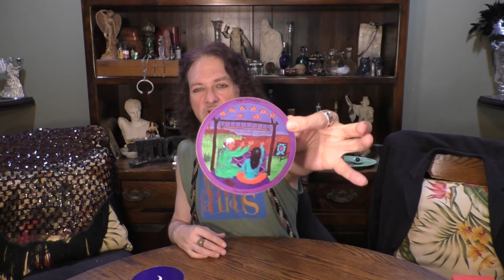GEMINI: TIMELESS TRUE LOVE READ: STUDENT & MARTYR ARCHETYPES UNRAVELLING CO-DEPENDENCE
A classic Celtic Cross spread with 2 Tarot decks, Archetype, Oracle & Healing Mantra cards,
24 cards in spread total, for GEMINI Sun, Moon, Rising & Venus signs. Recorded in July 2021.

PATH OF TRUE LOVE READINGS ARE ABOUT YOU!
They address the questions, "How can I be loved, more loving & be LOVE" &
"Where am I on my personal Healing/Spiritual/Mystical path through the lens of my relationship lessons & experiences?"
Check your other signs for more pieces of the puzzle & take what clicks/resonates.  -  MAL